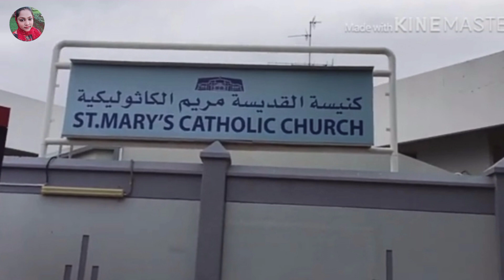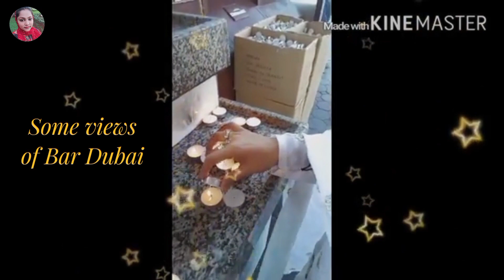St. Mary's Catholic Church || DUBAI CITY UAE 🇦🇪 2023 || Masjid & Church! With Shehnaz.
tour of dubai city

Some of my beautiful moments spent in Kerala